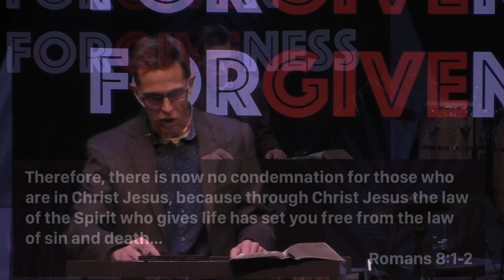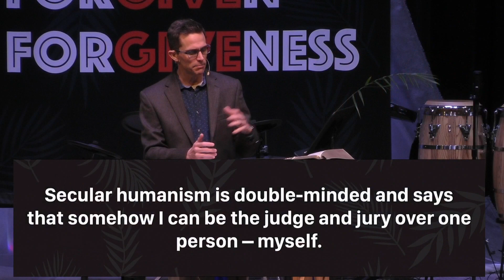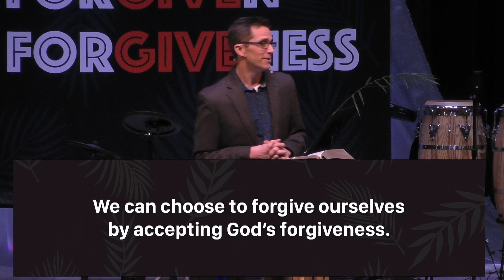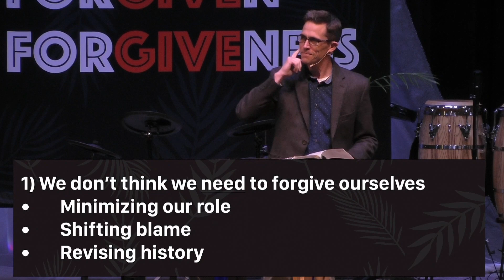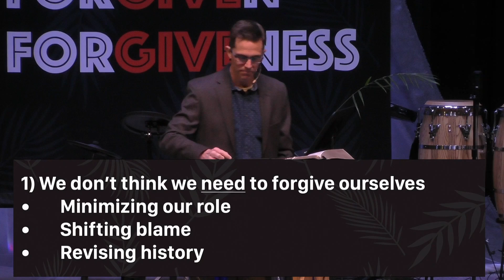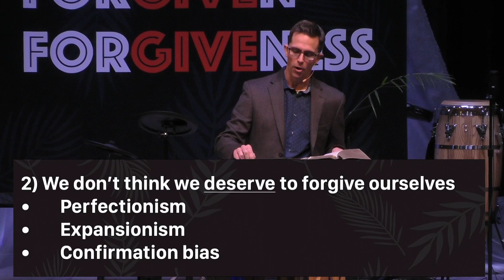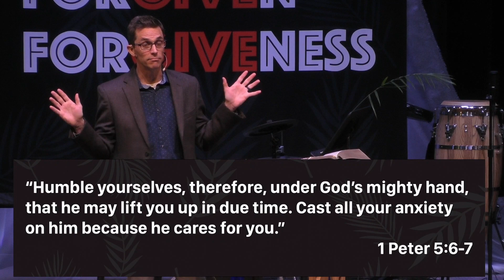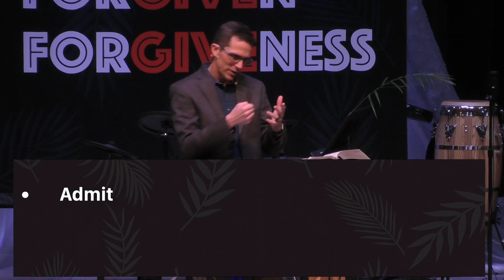The Hardest Person to Forgive - Myself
Rev. Mike Moffitt preaching on April 10th, 2022. Texts from Romans 8:1-2; 5-6 & 1 Peter 5:6-11.